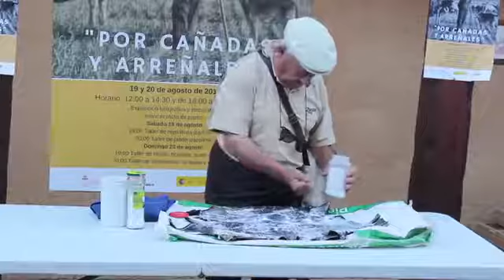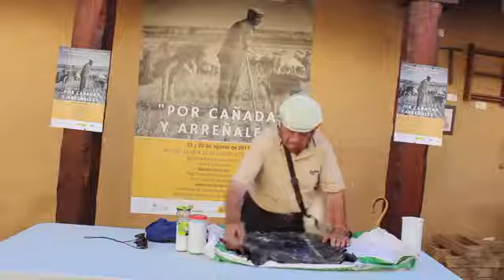El oficio del pastor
CDR El Sequillo  - COCEDER